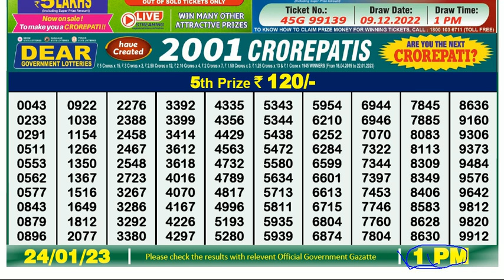Nagaland State Lotteries 1pm 24/01/2023 Morning Nagaland Lottery Sambad Today Live